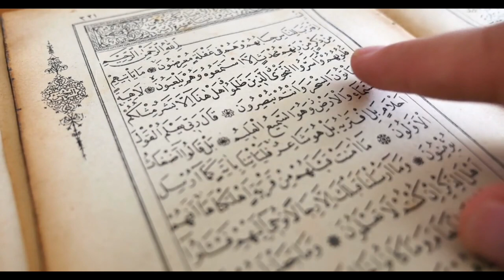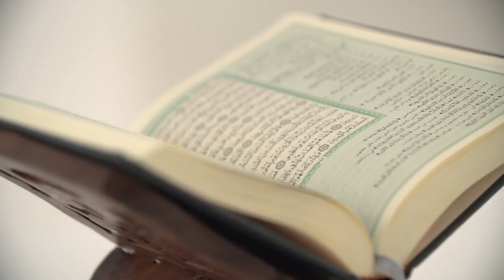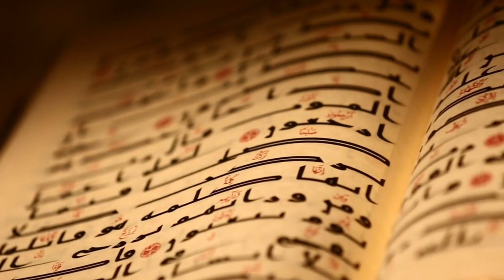Quran Background Video | Quran Stock Footage | Copyright Free Islamic Video | Romance Post BD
In this video, Quran Background Video | Quran Stock Footage | Copyright Free Islamic Video | Romance Post BD. You can watch these videos with no copyright in this video. This stock footage is free to use you can use this video for your project or commercial purpose but you can't sell this. You don't need to ask for permission to use this footage.

✔ No Copyrights.